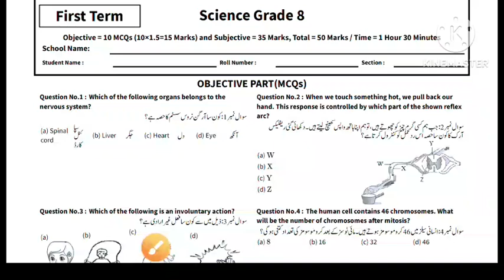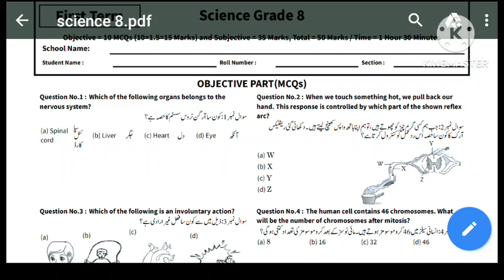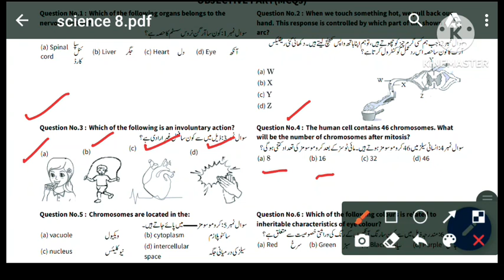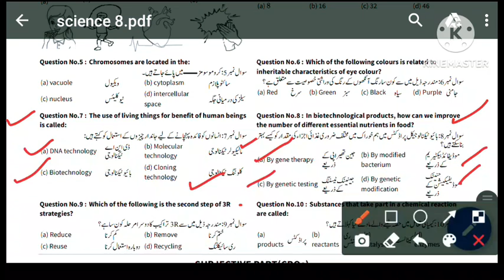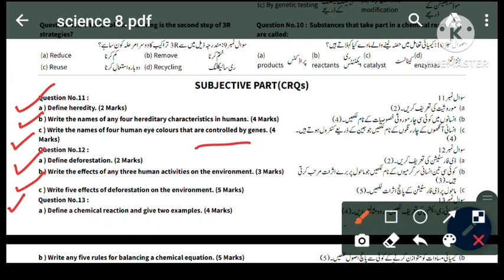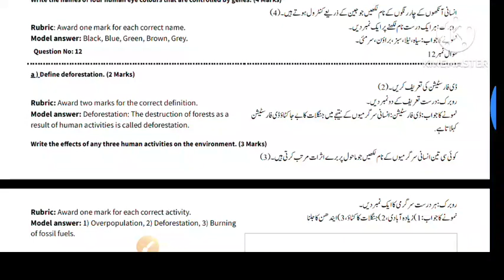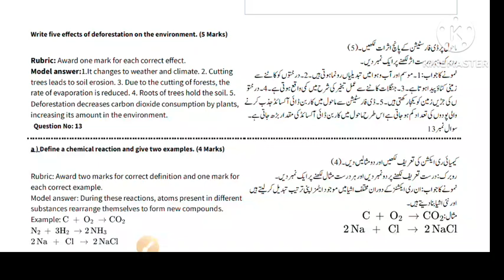8th Class Science Original Paper 2023-2024||Class 8 Science First Term Final Paper 2023-24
8th Class Science Original Paper 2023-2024||Class 8 Science First Term Final Paper 2023-24